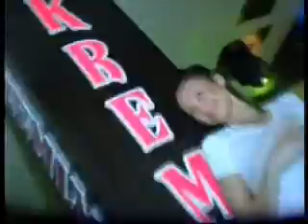FTV & Kremlyovskaya vodka VIP Party in Kazakhstan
Fashion TV & Kremlyovskaya VIP Party at Chocolate Lounge Bar, Astana, Kazakhstan, May 5th 2007